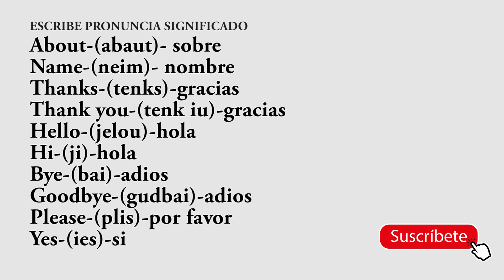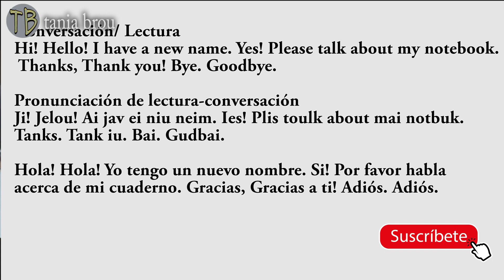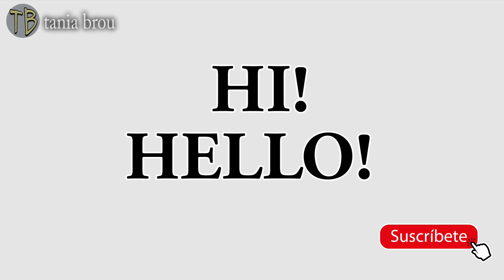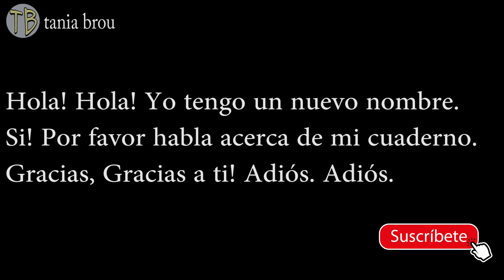Curso Completo de Ingles Leccion#22 by Tania Brou- empezar una conversacion en ingles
Curso Completo de Ingles Leccion#22 by Tania Brou